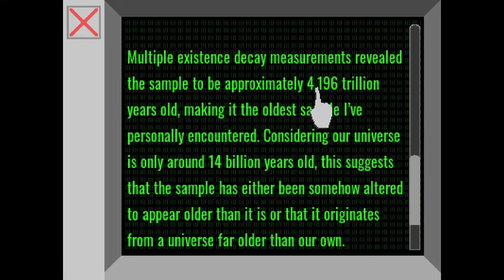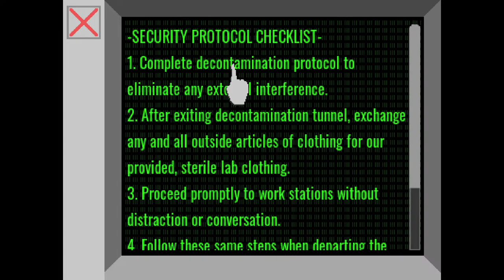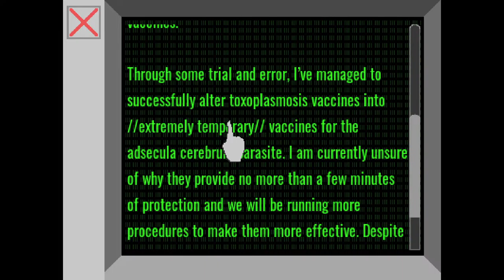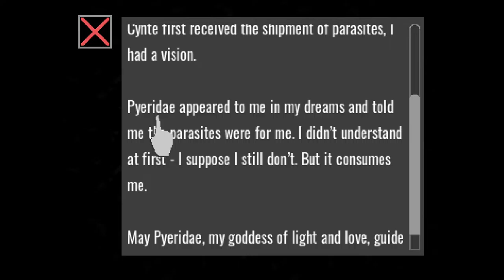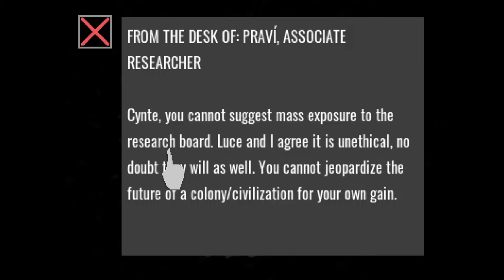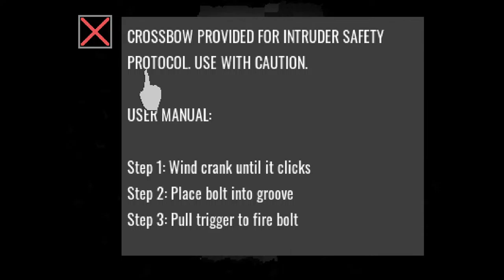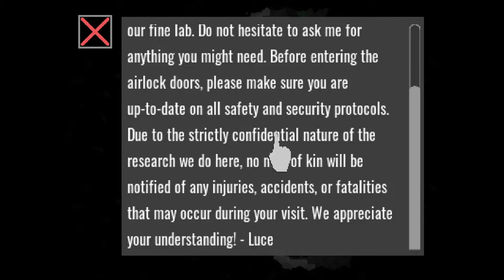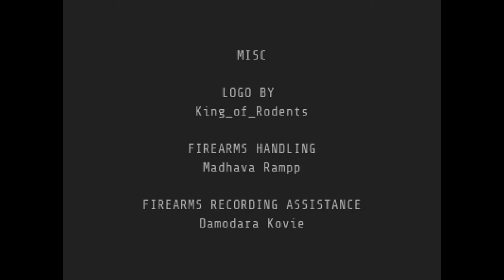Why two arm when one work fine? [Endoparasitic]